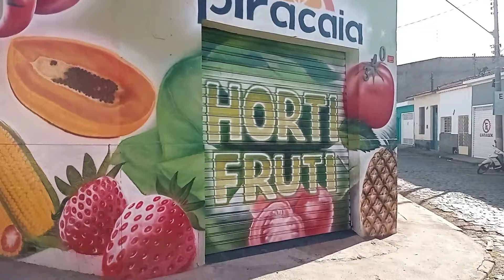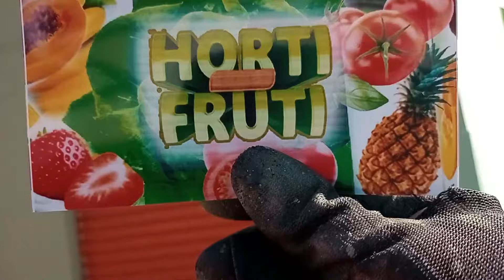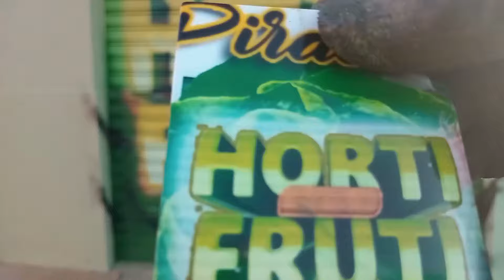Pintando um Letreiro em porta de Aço - Rotina da Pistola MODELO 90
Conhecemos Piracaia, pintamos algumas coisas por lá.  Vale a pena conferir.
Você pensa em comprar uma pistola como essa, então veja como é a rotina usando essa pistola de sucção.
Piracaia fica no interior de São Paulo e é uma cidade que faz parte da história.
Há pessoas interessantes por lá e passamos por bons e maus bocados.

Mais um video pra mostrar o dia a dia desse tipo de trabalho que se você quiser começar,
Dá uma olhada aqui embaixo.

Se você quiser saber mais sobre o meu trabalho ou solicitar um orçamento,

Agora se você quiser aprender a ganhar dinheiro no meu ramo,

Ative as notificações para receber os videos em 1ª mão.